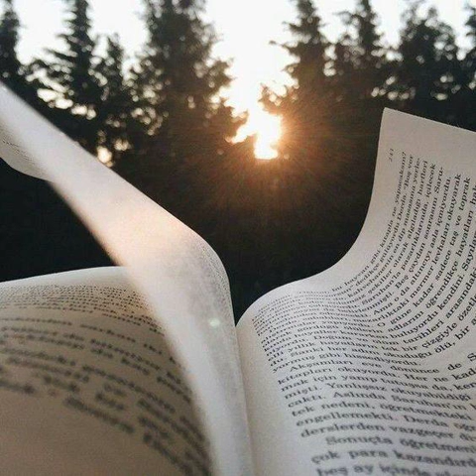One Way Street - Surendra Mohan Pathak - Audiobook - Part 1